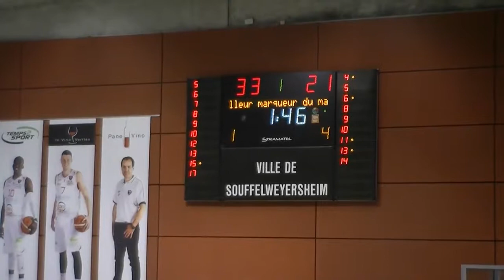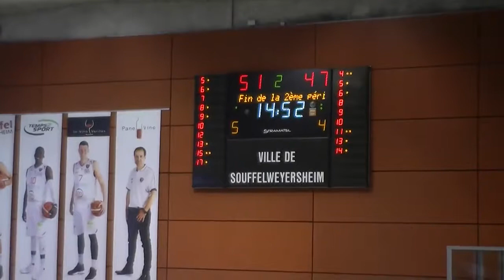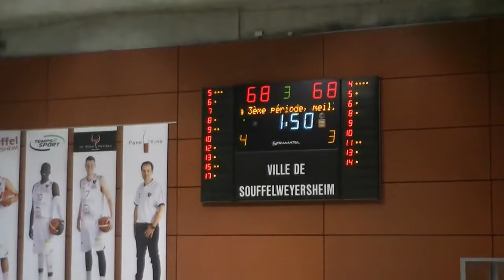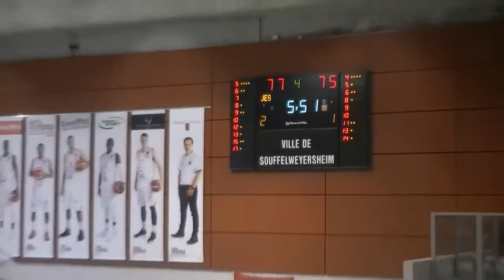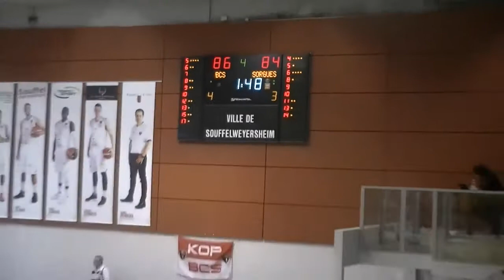Fabyon Harris Full Game BcsVsSorgues 2017-2018